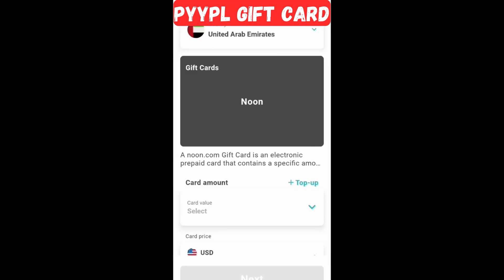Открытие иностранных банковских карт/ Оплата Зарубежных подписок, услуг, товаров и Авиабилетов💰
👉 CF Spark Writer для Создание контента для Книжек, Статей и Блогов

📌 Создавай Творческие проекты со "Studio" от Creative Fabrica.

👉 Программное обеспечение Book Bolt - Это все, что вам нужно, чтобы зарабатывать деньги на книгах с низким содержанием!
👉 Теперь вам не нужно тратить время на создание контента для Книг KDP

📌 Регистрация на бирже "ByBit" по моей ссылке даёт Вам максимальные скидки на комиссию 20% и бонусы за депозит до $30,000...: Скидка на комиссию даётся НАВСЕГДА)

✔️ Creative Fabrica-это креативный хаб, который позволяет вам открыть для себя уникальный и качественный контент для вашего следующего проекта.

✔️ Book Bird - СОЗДАВАЙТЕ И ПРОДАВАЙТЕ КНИГИ С AMAZON KDP.👇👇👇
Откройте для себя лучшие ресурсы и инструменты для самостоятельной публикации с помощью Amazon KDP.

👉 Отказ от Ответственности:
Это видео и описание могут содержать партнерские ссылки, Это помогает поддерживать канал и продолжать снимать видео для вас.